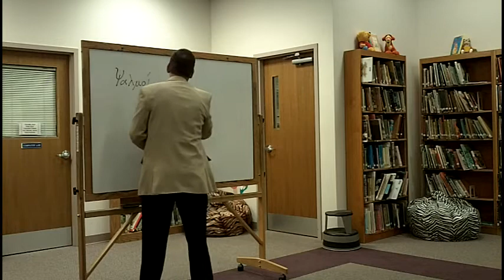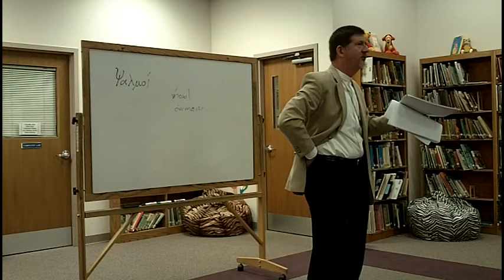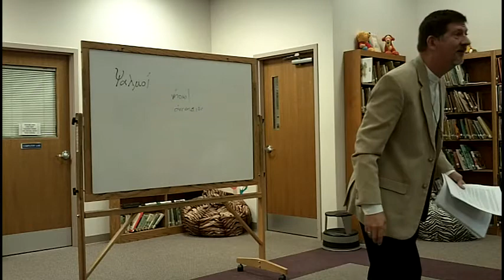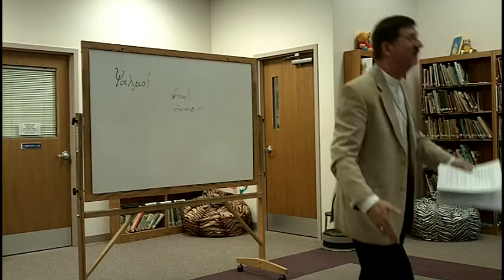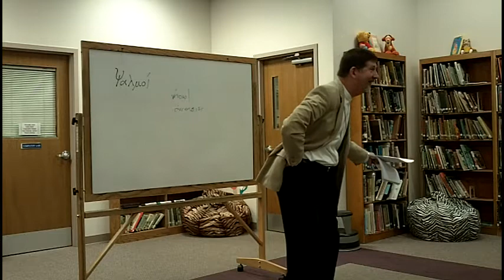Psalms Class Part 2 Class 3, Jewish Use Part 8 Psalm 118b